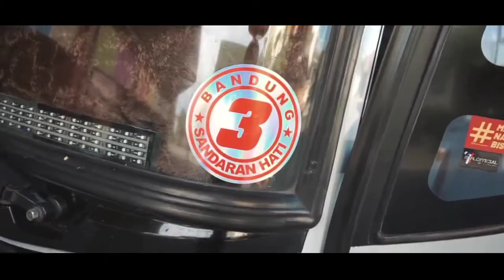BUS TERCEPAT !!! JAWATIMURAN || PO EKA || Selalu Rindu || HUNTING BUS EKA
BUS JAWATIMURAN | PO EKA CEPAT | HUNTING BUS EKA

Bismilahirohmannirohim
Buat temen semua yang suka Hunting Bus.
Kali ini saya sedikit memberikan hiburan kepada kalian, semoga bermanfaat.

NB: Video ini saya buat hanya untuk menyalurkan hobi dan kecintaan saya kepada Po Bus Di indonesia.
Jika di dalam video ini ada yg kurang berkesan ataupun tidak baik, saya memintamaaf atas kesalahan saya.
Trimakasih Atas Kunjungan Anda
Salam Busmainia.